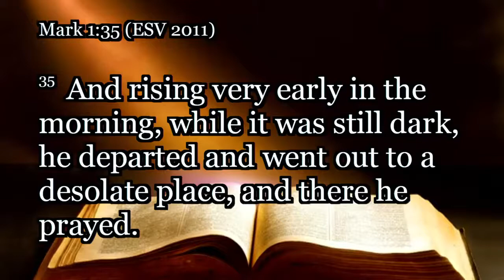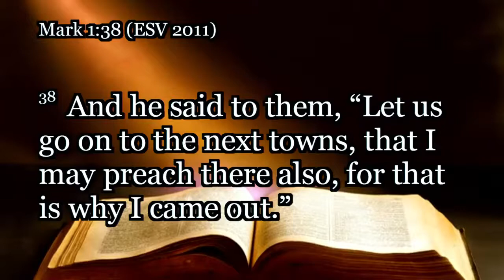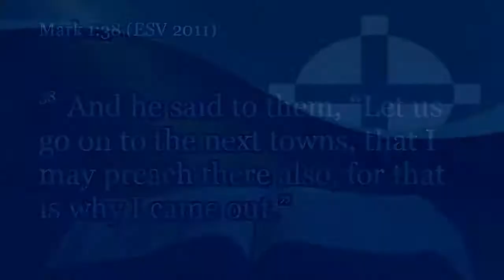Mark 1:35-38 - The Priorities of Jesus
"The Priorities of Jesus"
Pastor Randy Anderson
Mark 1:35-38

Our priorities ought to be shaped by the priorities of Jesus.
1) Note this: Jesus gave priority to prayer.
2) Note this: Jesus gave no priority to popularity.
3) Note this: Jesus gave priority to preaching.